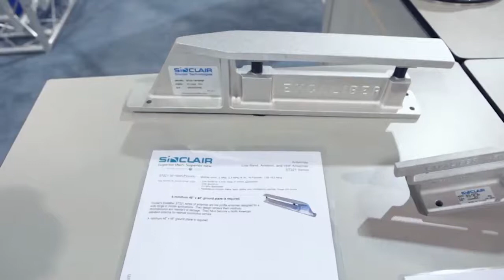SINCLAIR: TECHNOLOGIES APPLICATIONS VIDEO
Sinclair Technologies is a leading provider of antenna and RF conditioning products, systems and coverage solutions for public safety, defense and private wireless networks.